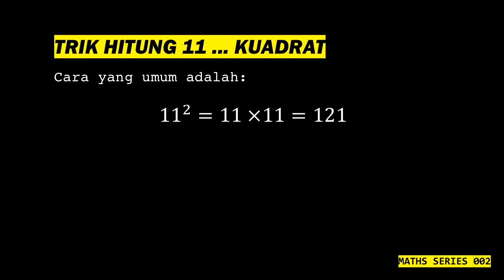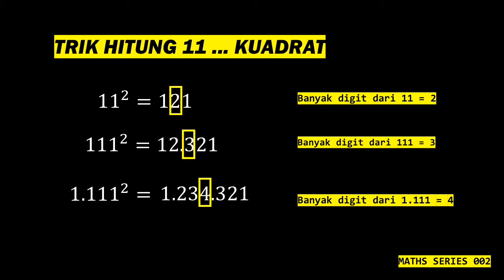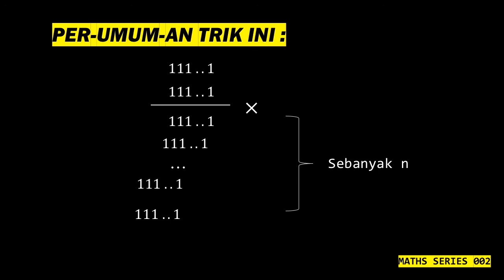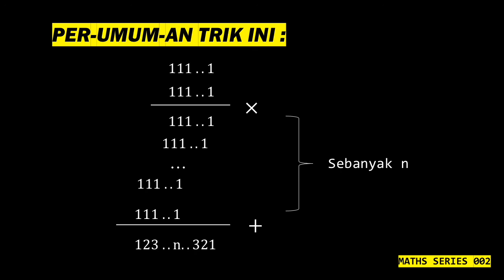TRIK MENJAWAB CEPAT TANPA BERHITUNG KUADRAT DARI DERETAN BILANGAN SATU 1111...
Math Series 002:
Gimana ya cara mendapatkan jawaban cepat untuk kuadrat dari deretan bilangan satu 1111... tanpa berhitung ??
Apakah ada cara cepatnya? Apakah betul mudah dan tidak usah berhitung?

Di video ini, disajikan cara cepat menjawab deretan bilangan satu 11111... . Cocok untuk latihan melihat pola. Selamat menonton. Terima kasih.